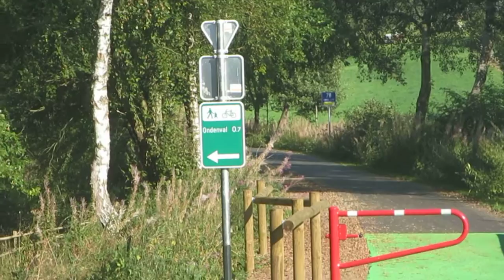descente sans rappel